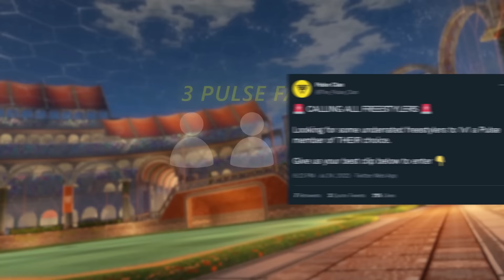We challenged our fans to 1v1 their favourite Pulse member...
We challenged some of our underrated fans to challenge their favourite Pulse member to a freestyle 1v1!  Who will come out on top and can our fans win themselves a free Thrustmaster controller?? Make sure to watch the video and find out!!

Follow Pulse on social media for regular updates!

● We are proud to be partnered with:
► Thrustmaster - eSwap Pro Controller: